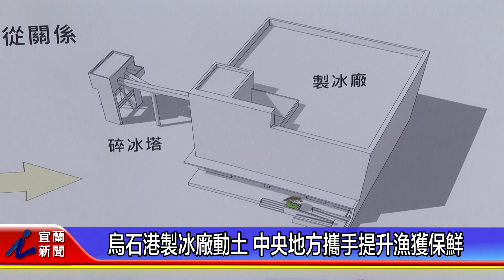烏石港製冰廠動土 中央地方攜手提升漁獲保鮮